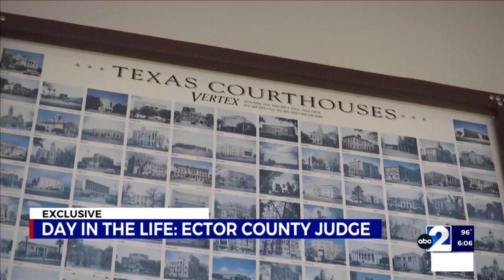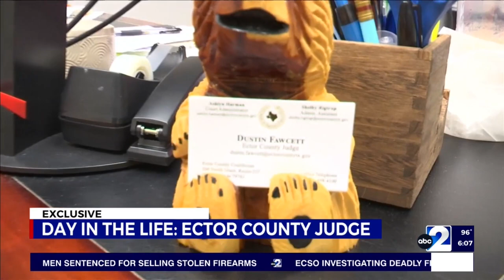Take a peek inside doors of Ector County Judge's chambers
Ector County Judge, Dustin Fawcett was elected into office in November of 2022 and hasn't looked back, saying it's the most exciting job he's had.